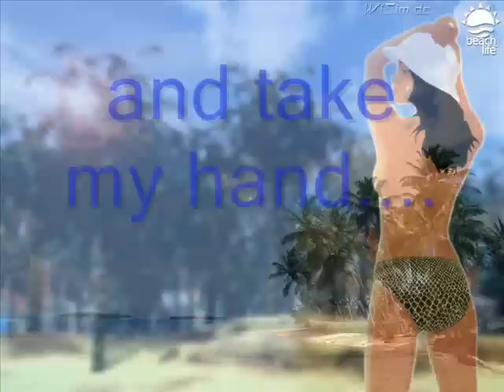Beattraax beach party 2009